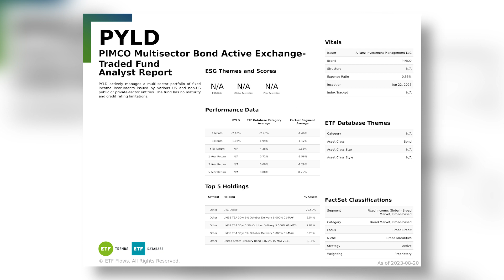ETF of the Week: PIMCO Multisector Bond Active ETF (PYLD)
VettaFi’s Head of Research Todd Rosenbluth discussed the PIMCO Multisector Bond Active ETF (PYLD) on this week’s “ETF of the Week” podcast with Chuck Jaffe of “Money Life.”

ETF Trends and Moneylife team up to bring you the ETF of the Week with Todd Rosenbluth.